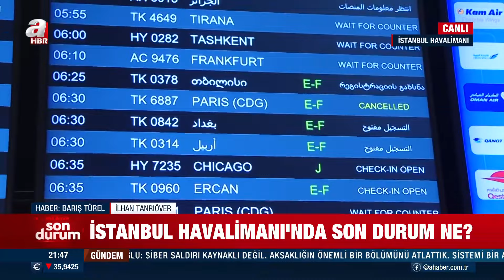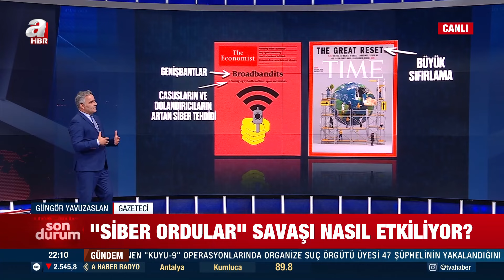İstanbul Havalimanı'nda son durum ne? Sistemler normale döndü mü? | A Haber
A Haber ekranlarında 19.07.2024 tarihinde yayınlanan moderatörlüğünü Tahir İnan'ın yaptığı "Aklın Yolu" programında konuklar; Siber Güvenlik Uzmanı Ali Keskin, Akademisyen Mesut Hakkı Caşın, Akademisyen Hazal Vural Jane, Gazeteci Güngör Yavuzaslan ile gündemdeki sıcak gelişmeler masaya yatırıldı.